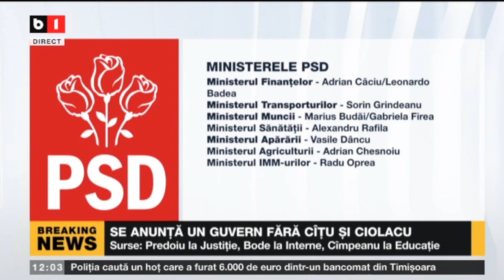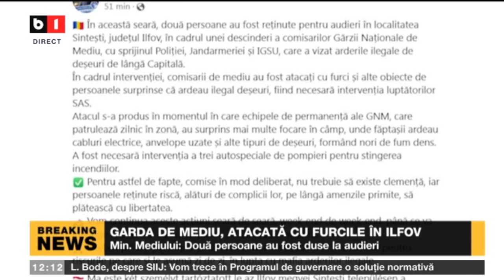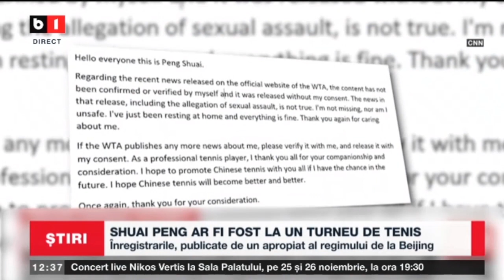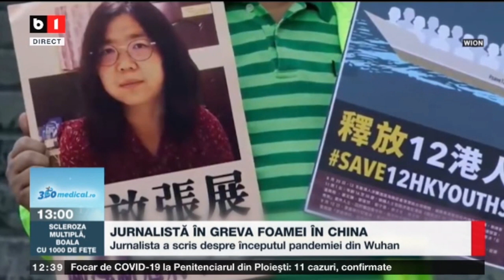ȘTIRI B1 ORA 12.00 CU ANDREEA MORARU - SE ANUNȚĂ UN GUVERN FĂRĂ CÎȚU ȘI CIOLACU